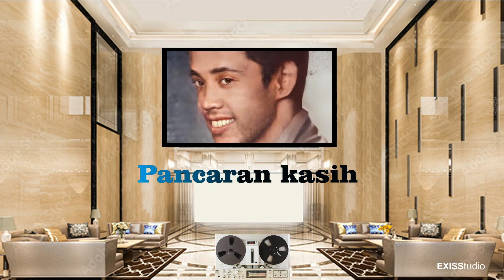Mencari ( with Lyric )